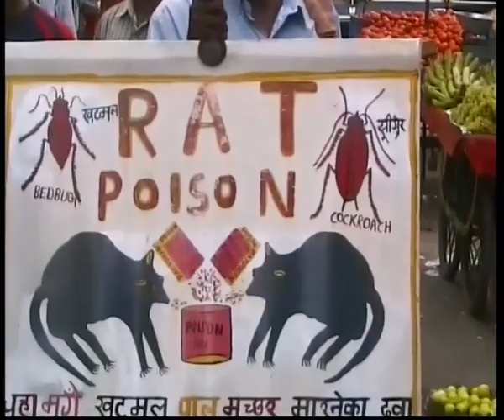the traders of Mumbai. commerci. 6 gennaio 2006. vintage. My India 471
2024 gennaio 26 - 19:32